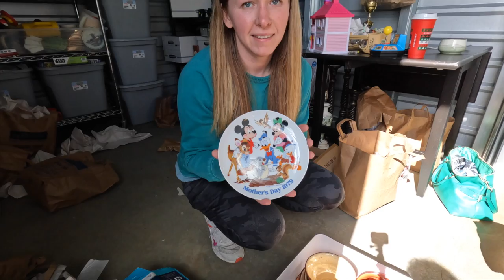Entire Storage Locker Has 90% Brand New Stuff Bought Online For ONLY $330!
Our Online Store Links!